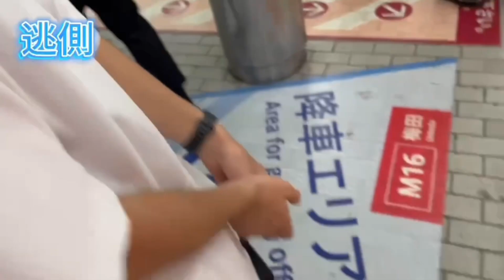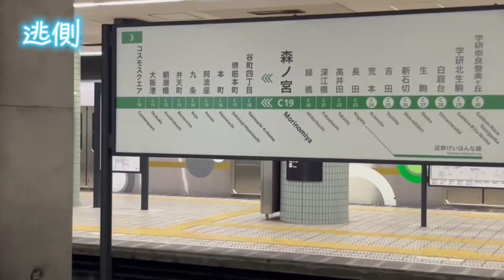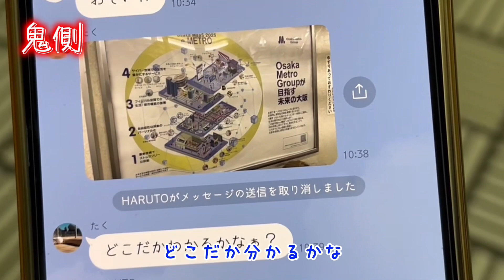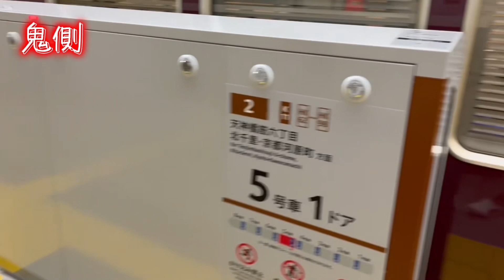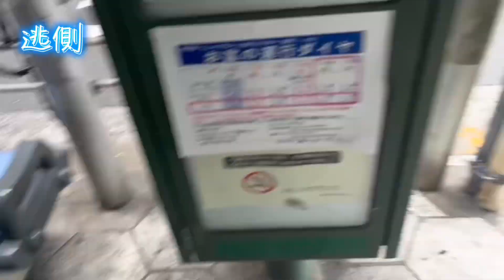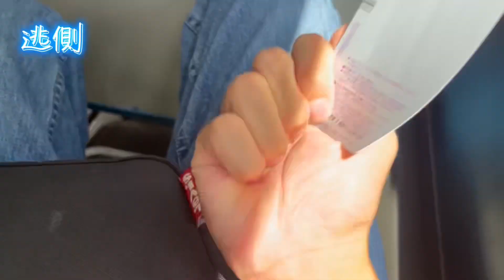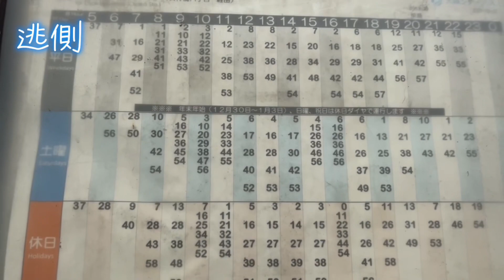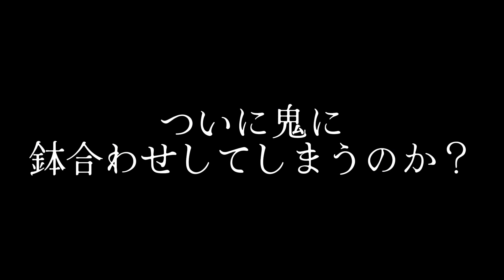【第2章】大阪メトロの路線だけで壮大な鬼ごっこをしてみた！まさかのことに...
ついに大阪メトロ内で鬼ごっこをすることに…
はたして今回勝つのはどちらなのか？最終回までご覧あれ!

#1 【初回7分拡大SP】第二弾！大阪メトロの路線だけで壮大な鬼ごっこをしてみた！
#2 【第2章】大阪メトロの路線だけで壮大な鬼ごっこをしてみた！まさかのことに...

出演：はる、たく、りゅう、かず
カメラ：たく、はる
企画・編集：toritetsuta

【はる】
X（ 旧 twitter ）

【質問等はこちらから】

音源：tobu
  / tobuofficial